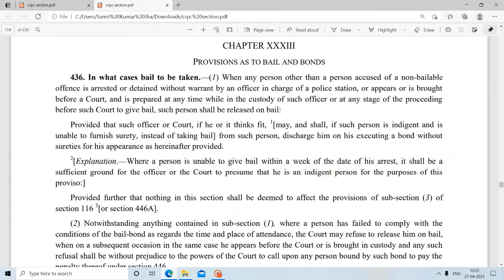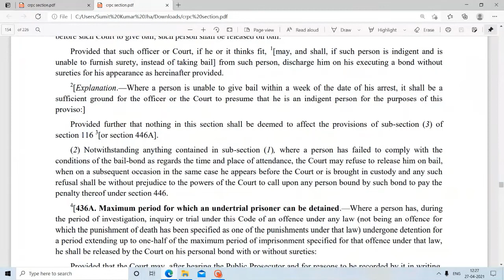crpc 436,In what cases bail to be taken .bail is the matter of right,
crpc section 436,In what cases bail to be taken.—(1) When any person other than a person accused of a non-bailable
offence is arrested or detained without warrant by an officer in charge of a police station, or appears or is brought
before a Court, and is prepared at any time while in the custody of such officer or at any stage of the proceeding
before such Court to give bail, such person shall be released on bail:
Provided that such officer or Court, if he or it thinks fit, 1
[may, and shall, if such person is indigent and is
unable to furnish surety, instead of taking bail] from such person, discharge him on his executing a bond without
sureties for his appearance as hereinafter provided.
2
[Explanation.—Where a person is unable to give bail within a week of the date of his arrest, it shall be a
sufficient ground for the officer or the Court to presume that he is an indigent person for the purposes of this
proviso:]
Provided further that nothing in this section shall be deemed to affect the provisions of sub-section (3) of
[or section 446A].
(2) Notwithstanding anything contained in sub-section (1), where a person has failed to comply with the
conditions of the bail-bond as regards the time and place of attendance, the Court may refuse to release him on bail,
when on a subsequent occasion in the same case he appears before the Court or is brought in custody and any such
refusal shall be without prejudice to the powers of the Court to call upon any person bound by such bond to pay the
penalty thereof under section 446